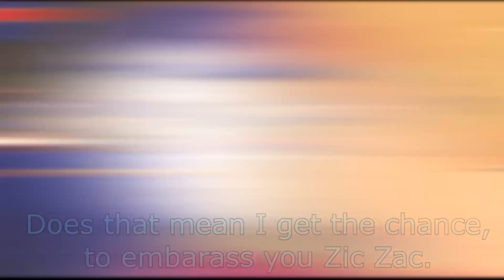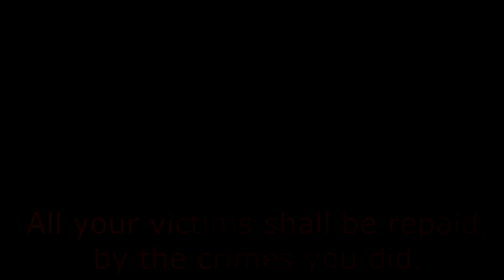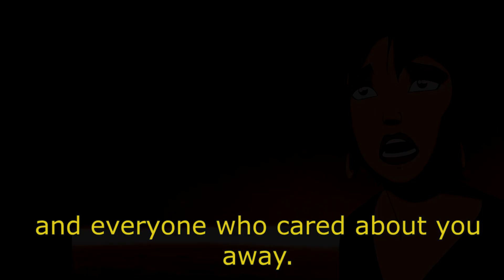Divined and Damned Souls Unreal AU (Happy Birthday Val! )@thexangeldits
This is for the angsty Queen @thexangeldits aka Val. Tomorrow will be her brithday. I actually wanted to gift her something differently but the story in my head (this isn't an orginal story I know hehe) and getting the permisson of Ayla aka @audreyspektor5401  to kill for Vals birthday present was saying, okay make this gift as angsty as possible. No idea if I succeded I let Val be the judge of that. So yeah. I love Val you are a freaking wonderful person and an amazing editor. You have no idea how you make me laugh, cry (in a goodway of course) smile, hyped. I am so grateful for havung you as a friend.

Story: Psss

Credits:
Footage:  Huntik; W.I.T.C.H, Winx Club, Vox Machina,  Justice Leage Dark, Tokio Revengers, Sinbad and the seven Seas, Brother bear 2, Cinderella 3, Pocahontas
Song: Unreal by Endgame
Voice Overs: Castlevania Curse of Darkness Game, Young Justice,  Vox Machina, Avengers earth mightiest heroes, Vampire diaries, The Mentalist, Huntik, W.I.T.C.H, Ducktales